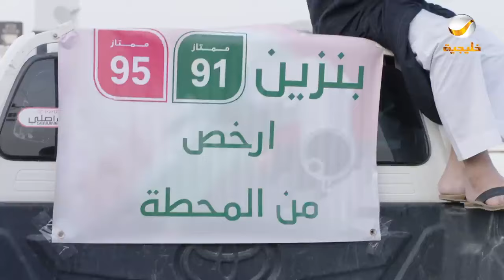مسلسل شباب البومب - حلقة كفايه دلع